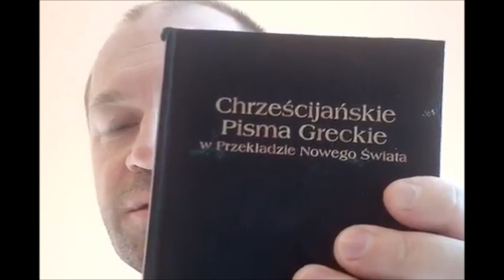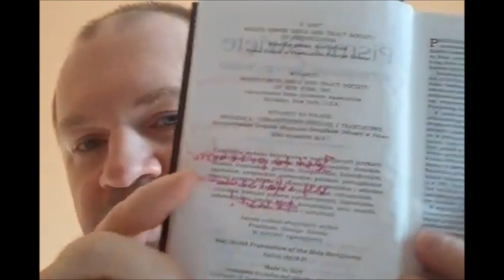Powody dla których nie jestem świadkiem Jehowy cz 08 Y050 Zielone Niwy